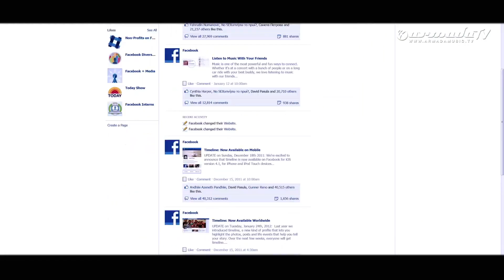Armin van Buuren - Hystereo [TEASER]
Hystereo is OUT NOW! Listen to it on Spotify